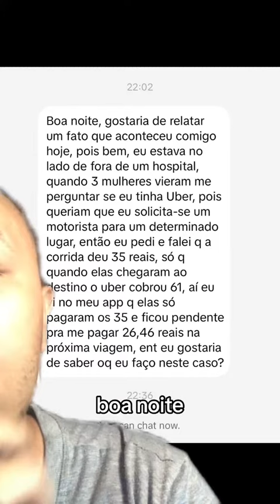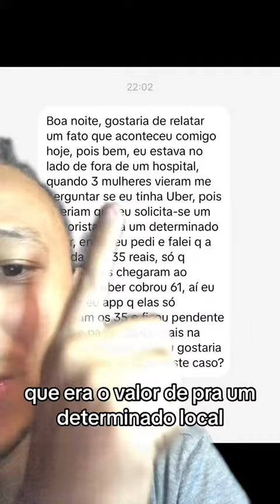Passageiro Uber foi ajudar e caiu num golpe… Qual a sua Opinião?